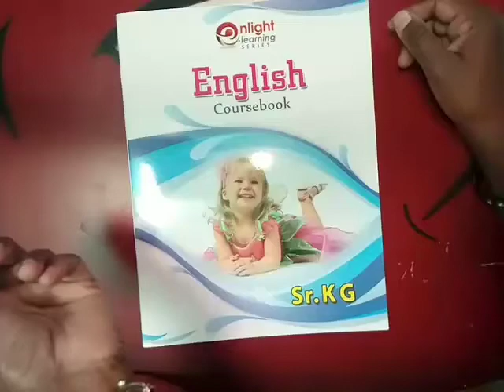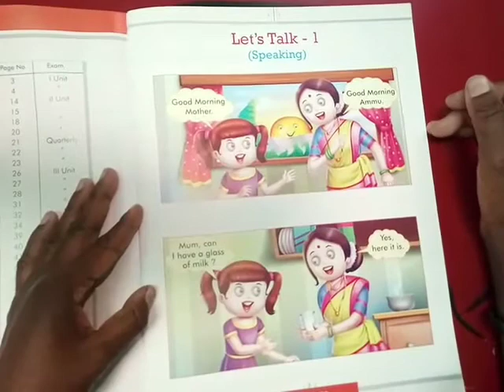English - Let's Talk ( Lesson 1)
Speaking skill